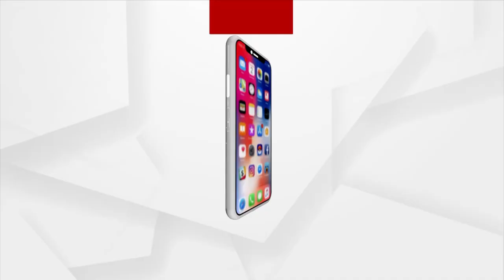Govt Approves PM-PRANAM, To Boost Balanced Use Of Fertilisers